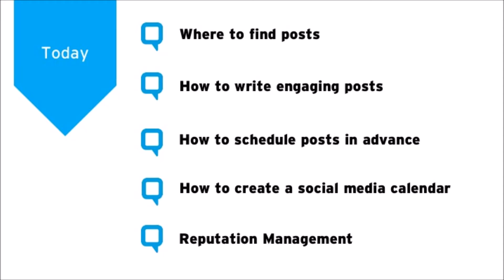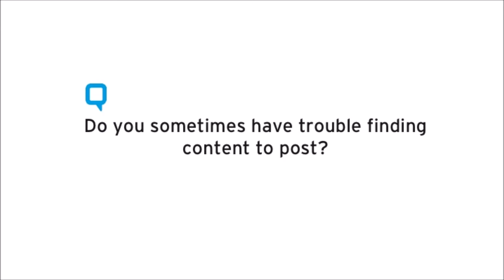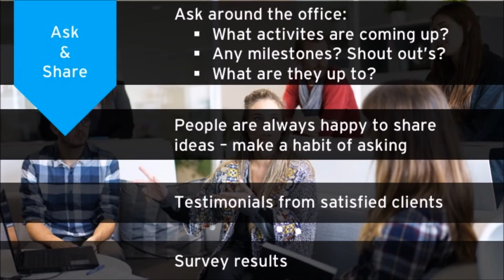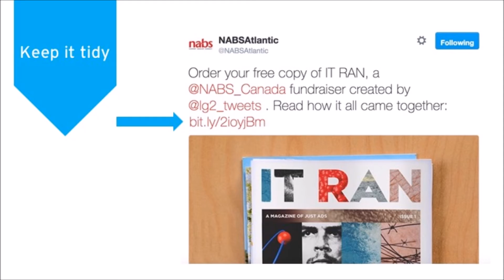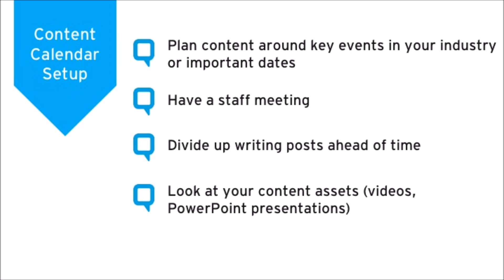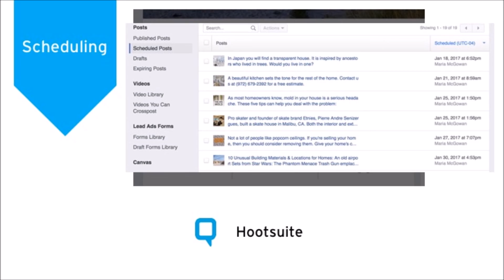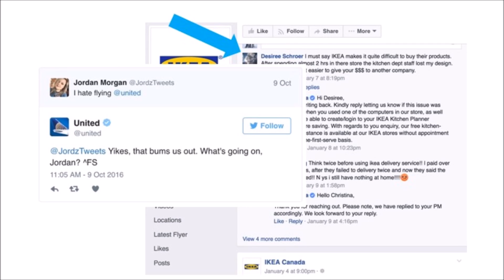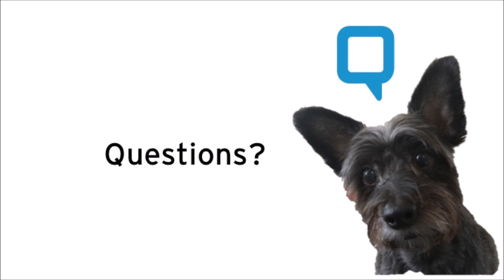Social Media Management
The following is a copy of the Social Media Management webinar held on January 19, 2017.